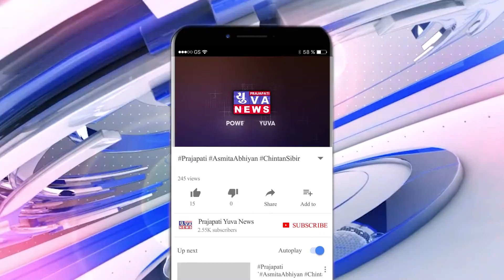ઓખા નગરપાલીકાની ચુંટણીમાં ભાજપ, કોંગ્રેસ અને આમ આદમી પાર્ટી વચ્ચે જામશે ચૂંટણી જંગ....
ગુજરાત ના છેવાડાની ઓખા નગરપાલીકા ની ચુંટણી માં ભાજપ, કોંગ્રેસ અને આમ આદમી પાર્ટી વચ્ચે જામશે ચૂંટણી જંગ.

દેવભૂમિ દ્વારકા જિલ્લાની ઓખા નગરપાલીકા ની ચૂંટણી જાહેર થતા આજથી દ્વારકા જિલ્લાની અને સૌરાષ્ટ્ર ની છેલ્લી ઓખા  નગર પાલિકા નાં ઉમેદવારો પોતાના ફોર્મ ભરવાની પ્રક્રિયા બાદ આજે અમુક ઉમેદવારો એ પોતાના ફોર્મ પરત ખેંચતા બીજેપી કોંગ્રેસ અને આમ આદમી પાર્ટી વચ્ચે ત્રી પંખ્યો જંગ જામશે.
 ઓખા નગર પાલિકા ની સામાન્ય ચૂંટણી માટે આજે ફોર્મ પરત ખેંચવાનો છેલ્લો દિવસે કોંગ્રેસ ના 6 , જ્યારે આમ આદમી પાર્ટી ના 2 ઉમેદવારો એ ફોર્મ પરત ખેંચ્યા હતા.
વોર્ડ નંબર 8 માં કોંગ્રેસ ના તમામ ઉમેદવાર એ ફોર્મ પરત ખેંચતા અને આમ આદમી પાર્ટી ના એક મહિલા ઉમેદવારે ફોર્મ પરત ખેંચતા ભાજપ ને બે મહિલા બેઠક બિન હરીફ જાહેર કરવામાં આવ્યા હતા.
ઓખા પાલિકા માં કુલ 95 ઉમેદવારો હતા મેદાનમાં જ્યારે 8 ઉમેદવારો એ ફોર્મ પરત ખેંચતા હવે 87 ઉમેદવાર વચ્ચે ચૂંટણી નો જંગ યોજાશે.

ઓખા પાલિકા માં વર્ષો થી ભાજપ શાસિત રહી છે અને ઓખા નગરપાલીકા એટલે પૂર્વ ધારા સભ્ય પબુભા માણેક નો ગઢ માનવામાં આવે છે. ઓખા નગરપાલીકા ની ચુંટણી વિધાન સભાની ચૂંટણી માં પણ અતિ મહત્વનો ભાગ ભજવે છે.

બાઈટ. 1 :-  નિહાર ભેટારિયા , ચૂંટણી અધિકારી, ઓખા નગરપાલીકા.
દેવભુમી દ્વારકા થી રિપોર્ટર ખુશાલ ગોકાણી